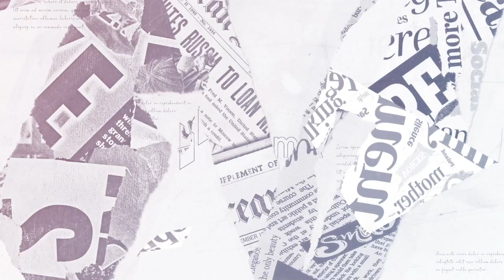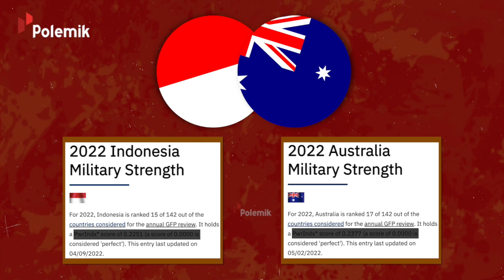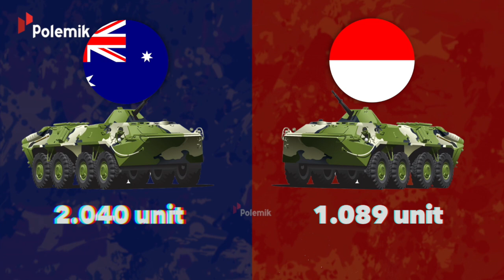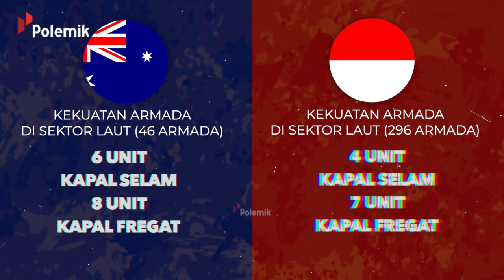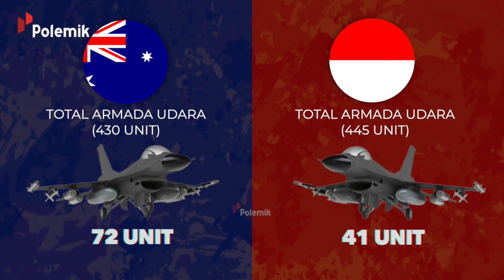SIAPA LEBIH HEBAT DI MEDAN PERANG?! Perbandingan Kekuatan Tempur TNI Vs Tentara Australia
Membahas soal kekuatan militer tiap negara memang tidak ada habisnya. Indonesia dan Australia adalah negara yang akan kita lihat sehebat apa kekuatan militer mereka. Mengingat kedua negara ini punya kedekatan dan hubungan bilateral yang baik. Meski pasang surut, namun, kerja sama yang terus dijalin membuat kita bisa cukup tenang yah. Kedua negara ini juga terus bersaing sehat untuk meningkatkan kekuatan militer yang dimiliki masing-masing. Kalau begitu, kita bahas saja satu persatu, perbedaan kekuatan kedua negara yang saling bertetangga ini, simak dalam video polemik kali ini!